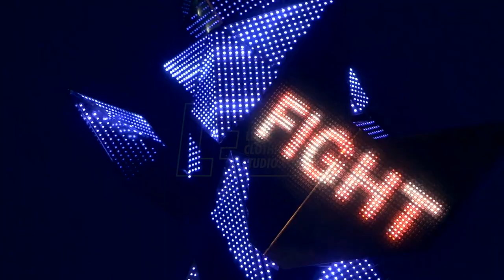LED Stilt Walker Robot costume with pixel shield | Fight with your fears reflection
If you don't fight for what you want, don't cry for what you lose... ⠀

This 3 meters high Stealth LED pixel costume on stilts will be the talk of the party as you enter the room in darkness with this futuristic Visual LED outfit. As you light up the LED pixels, they’ll reveal your location, but the mirrored finish hides your identity so you can keep the mystique alive.
Stealth LED costume with LED shield and stilts features:
- Shockproof and waterproof IP68 LED shields are coated with a high glossy transparent mirror finish;
- High definition LED shield for displaying logos, texts and animations;
- Over 7,500 programmable smart pixel LED bulbs in suit, stilts and shield;
- Intelligent wireless control system;
- 2 hours operating time on a single charge;
- Sync the LED light show with the music to keep the party bumping;
- Use the programmable LED claws with the costume or separately as LED accessories.
Designed by Peasok.⠀
Created by LED Clothing Studio.